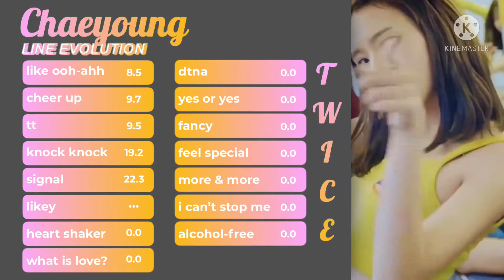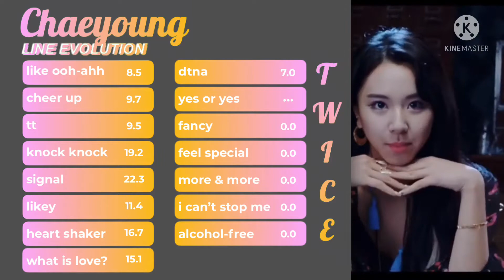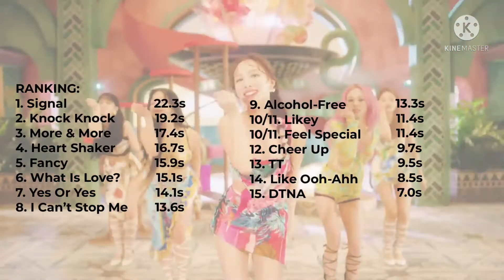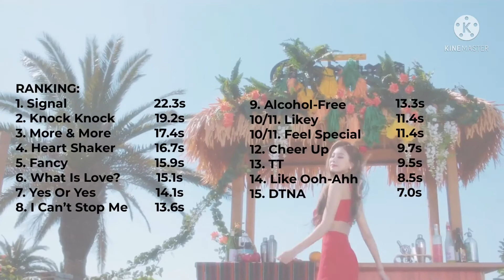TWICE - Chaeyoung | Line Evolution [Until “Alcohol-Free”]